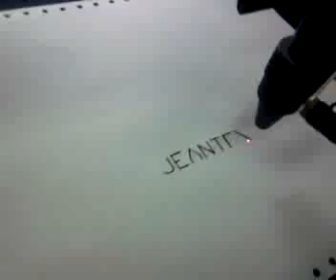Cortadora Laser de Jeantex por Martin Delgado II/p